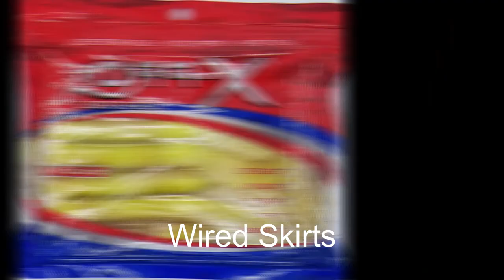Introducing the AllPro Big Eye Swing-Tail SLAYER Jig & X-Pro Super Grub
We are introducing the two most advanced products to hit the fishing market.  The AllPro Big Eye Swing-Tail SLAYER Jig does it all.  It was engineered to be used in several applications.  You can Vertically Jig them or Cast and Retrieve.  They have Extra Large Eyes, a Baitholder (Interchangeable) Swinging Hook, Wired Durable Silicone Skirts.  The X-Pro Super Grubs are the longest lasting scented grubs on the market.  They are ultra durable but extra soft, provide wicked action, rattle and GLOW!